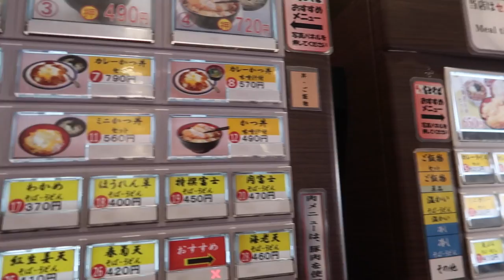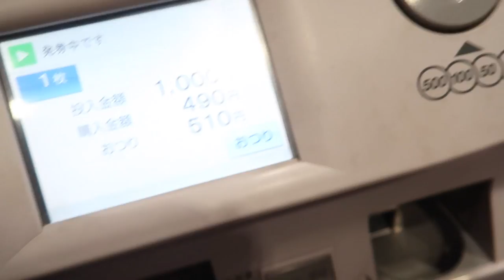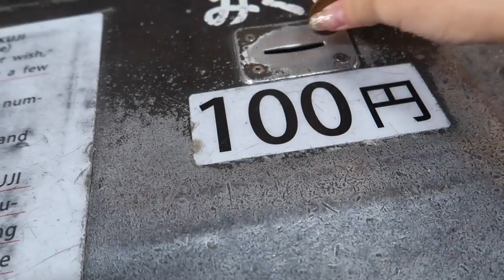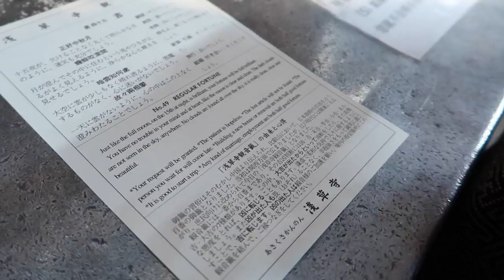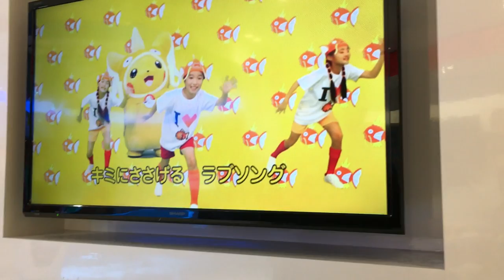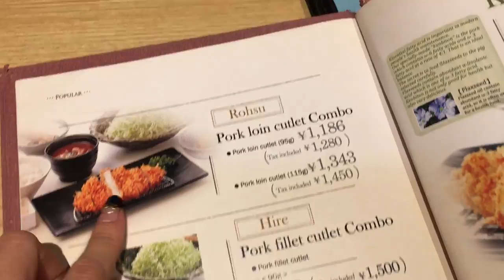Wearing Kimonos in Asakusa | Sky Tree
▀▄▀▄▀▄ FOLLOW ME ▀▄▀▄▀▄

▀▄▀▄▀▄ ABOUT ME ▀▄▀▄▀▄

▀▄▀▄▀▄ MY LINKS ▀▄▀▄▀▄

▀▄▀▄▀▄ OTHER CHANNELS ▀▄▀▄▀▄